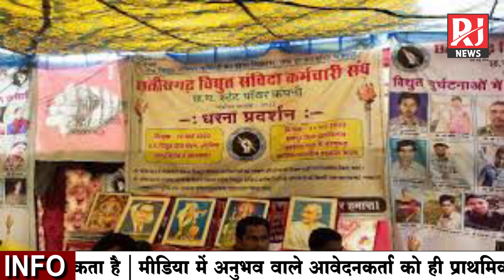बिजली कर्मचारियों को छत्तीसगढ़ सरकार देगी, दिवाली बोनस बोनस उपहार या अधिकार | RJ News Chhattisgarh